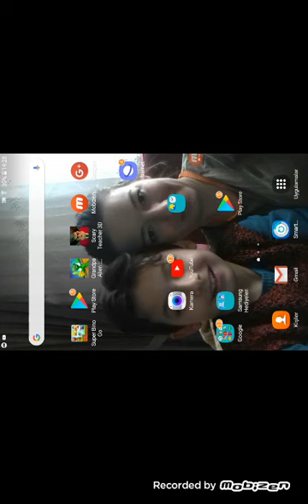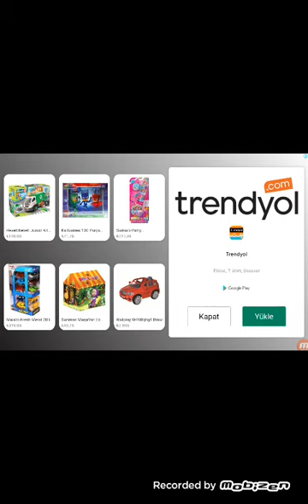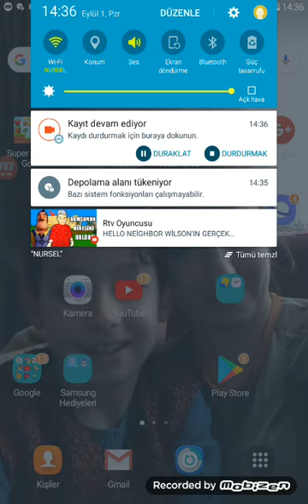Harun oyunları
Hacker Harun